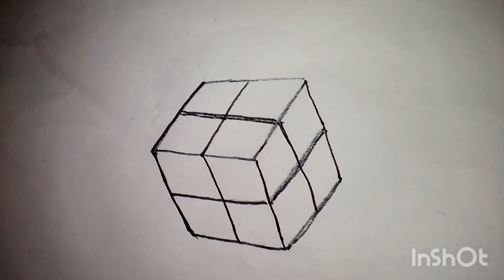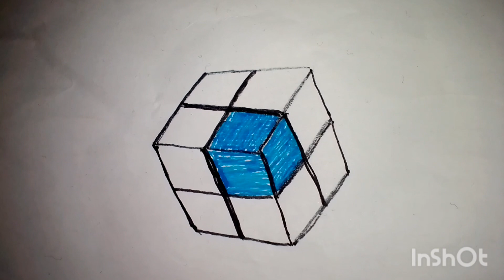how to draw easy step by step /drawing easy /easy way to draw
how to draw easy step by step /drawing easy